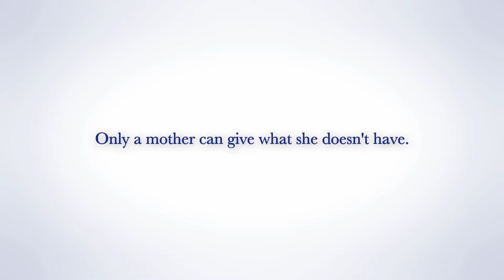LoveYouMaa Horlicks thanks all Moms this Women s Day for their unconditional love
Composed by Keegan Pinto
Music Produced by Sebastian Andrade
Sung by Sukanya Purkayastha
Guitars by Sanjay Joseph
Mixed by Tilak Goswami